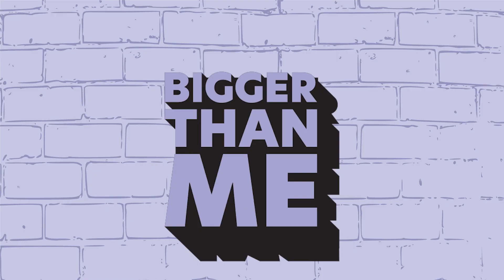Michael Geist on Problems with the Online Harms Act and Antisemitism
Michael Geist delves into the troubling rise of antisemitism in Canada, highlighting the challenges Jewish students encounter in academia and its broader societal effects. He also scrutinizes the Canadian Online Harms Act, assessing its ability to curb online hate while maintaining free expression, all discussed alongside host Aaron Pete.

Michael Geist is a prominent Internet and e-commerce law expert. He holds the Canada Research Chair in Internet and E-commerce Law at the University of Ottawa. An advocate for digital rights, Geist influences public policy on privacy, copyright, and access to information. His work, featured in national and international publications and his widely-read blog, positions him as a key figure in shaping discussions on internet governance and digital freedoms.

Chapters:
0:00 October 7th Attack
12:02 What is Antisemitism
14:54 Antisemitism in Canada
20:43 Canadian Diversity and Online Harms
32:14 Debate on Online Harms Act
40:51 Tiktok Ban
42:25 Prime Minister Justin Trudeau